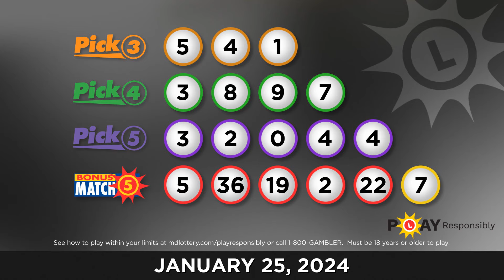Maryland Lottery Evening 01/25/2024